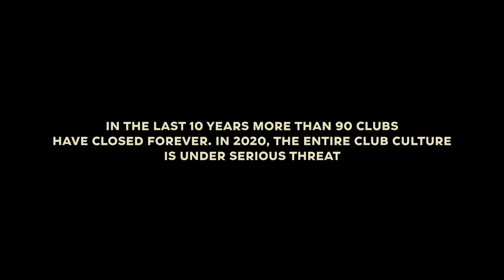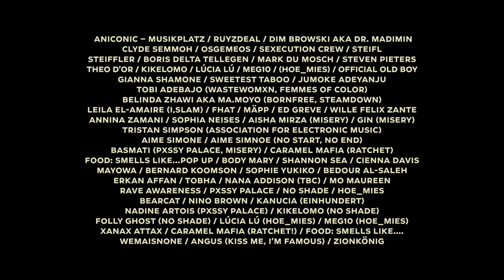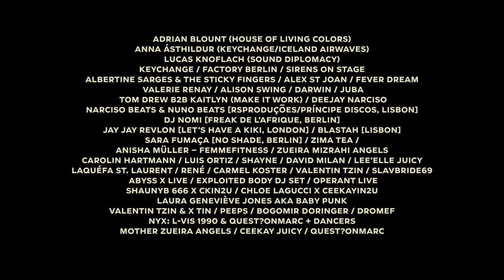Jägermeister writes a visual love letter to Berlin club culture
Even though the challenges of this year have posed an existential threat to live events around the world, Jägermeister recognizes that nightlife still holds an indispensable position in our society and continues to find innovative ways to ensure the show goes on. Last year saw the first edition of Jägermeister’s Night Embassy, a residency program featuring a cross-section of local creative talent hosting outstanding events in Germany’s after-hours capital. The day-to-night program spilled across 100 events in a showcase that encompassed DJ sets, live music, performances, workshops, panel discussions and future-forward technology and art...